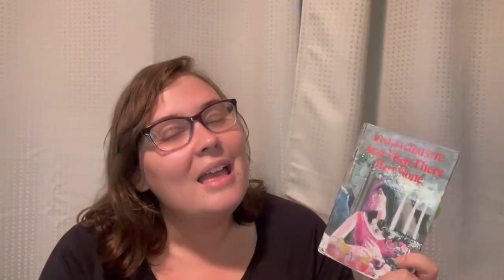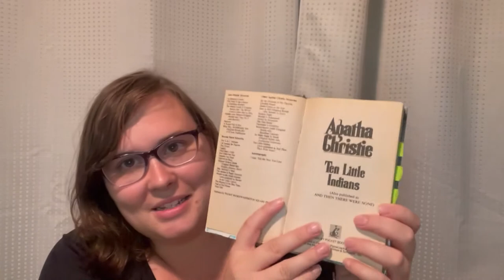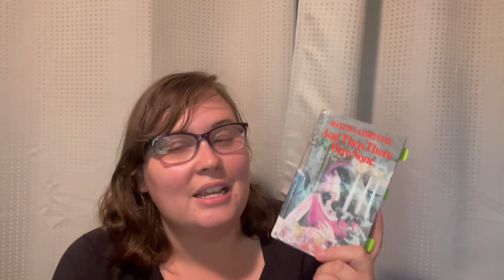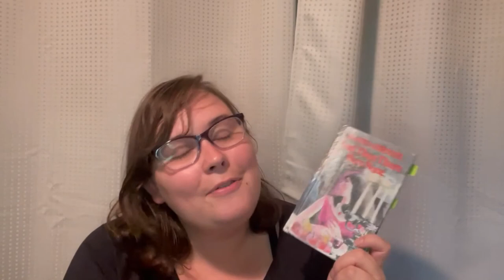How Agatha Christie TRICKED You in "And Then There Were None"! Spoilers and Discussion Video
I love Agatha Christie and I love how she crafted the "perfect murder" in And Then There Were None!

0:00 Spoiler Free Summary
1:55 Themes
6:27 The Murderer